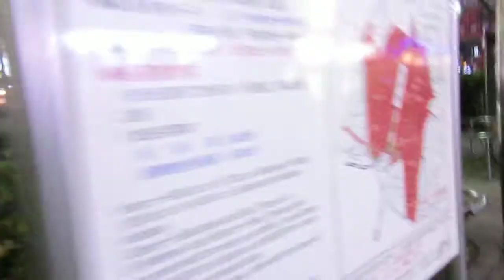大宮･池袋･横浜⇔福岡 夜行高速バスLions Express(西武車)発車@池袋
2011年12月20日東京は池袋駅東口に在る、池袋駅東口高速バスのりばで撮影。
2011年12月8日、大宮(西武バス大宮営業所･大宮駅西口 埼玉県)･池袋(池袋駅東口 東京都)･横浜(YCAT(横浜駅東口) 神奈川県)⇔福岡(博多駅(博多バスターミナル)･天神(西鉄天神バスセンター))間の夜行高速バス「Lions Express(ライオンズエクスプレス)」の運行が開始されました。西武グループの西武観光バス㈱と西鉄グループの西鉄高速バス㈱の共同運行となっております。
福岡(天神)行(西武車)が池袋駅東口高速バスのりばから発車の様子です。
西武観光バスの車両でしたが、車体は全面「埼玉西武ライオンズ」のカラーとロゴであります。（従来のキャラクター「レオ」やロゴではなく、新しいほうのカラー・ロゴであります。）

車内のシート配置は４列シートとなってます。東京(新宿)⇔福岡(博多･天神)の「はかた」号(西鉄運行 京王バス東京側予約･発券)でいえば、全席エコノミーシートです。その分運賃はリーズナブルです。(横浜からなら、片道 閑散期:8000円,週末割引:10000円,通常:12000円と、はかた号のエコノミーシートとほぼ同額です。)
若い方や体力がある方、バスに乗り慣れている方は、機会があれば乗ってみてはいかがでしょうか！？